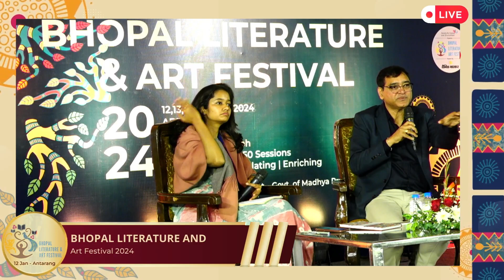Human Rights and Protecting the Child | Bhopal Literature and Art Festival 2024 | Abhirang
The Sixth Edition of the Bhopal Literature and Art Festival 2024
Day 3 | Abhirang - 6:00 PM - 6:50 PM

Human Rights and Protecting the Child by Dr Veerendra Mishra Moderated by Dr Neha Jain

The Bhopal Literature Festival has emerged as a significant knowledge event and espouses the cause of continuous reading and learning. Since story telling is deeply embedded in our culture, stories will be examined as a tool for the transference of knowledge, ideas and values.

To ensure a wholesome and enhanced experience the Festival will cover themes that straddle: Environment & Conservation, Defence & Diplomacy, Art & Lifestyle, History & Mythology, Biography, Culture and Creativity